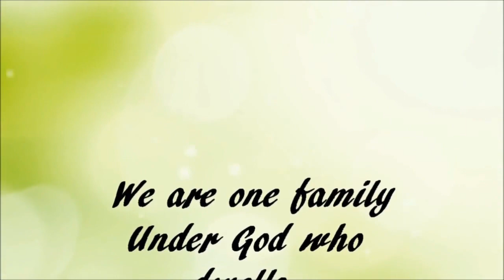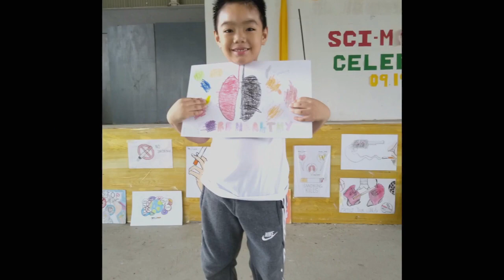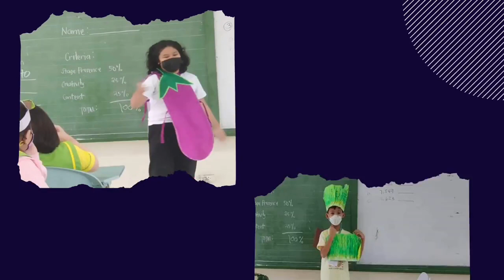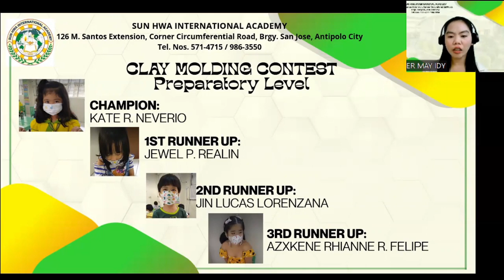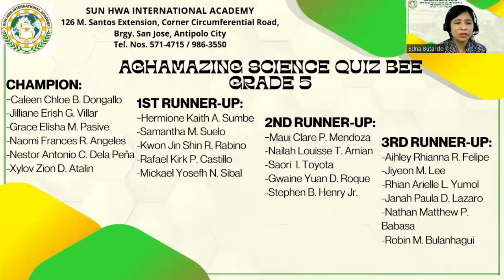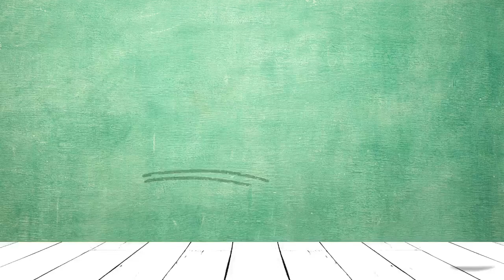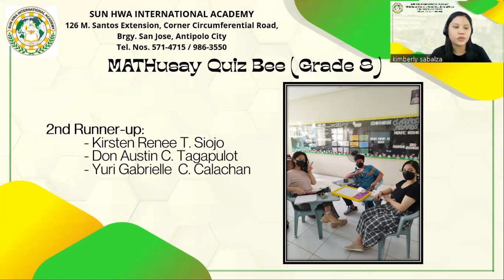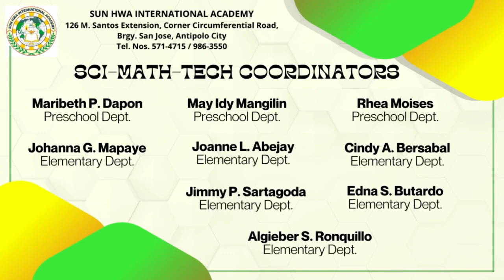2022 0930 Culmination Day of Science-Math-Technology Month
Showcasing the skills and talents of learners as they joined in the different competition held this month of September.